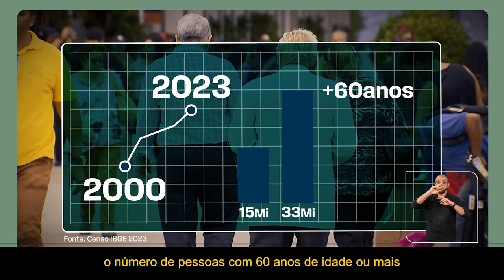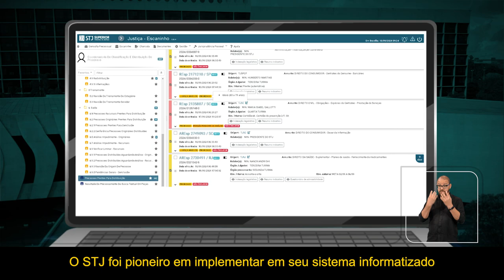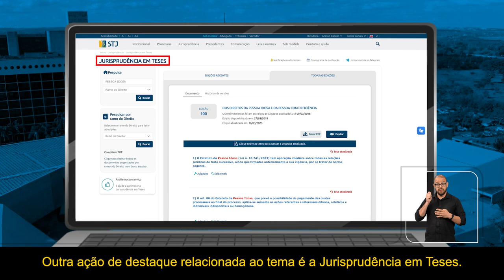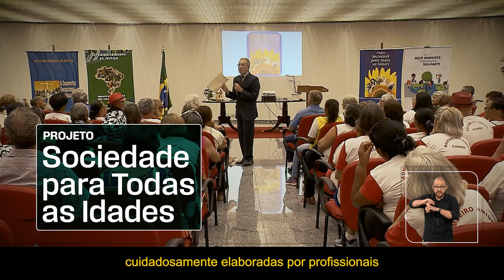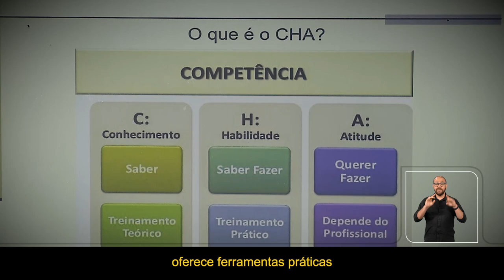Campanha | Dia Internacional da Pessoa Idosa (01/10/2024)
Em comemoração ao Dia Internacional das Pessoas Idosas, o Superior Tribunal de Justiça produziu um vídeo especial para comemorar a data. O vídeo foi preparado para o 1º Simpósio “Pessoa Idosa e Justiça”, primeiro evento no STJ a analisar, com enfoque jurídico, a proteção da pessoa idosa.
👨🏽‍💻Acesse a edição n. 244 da Jurisprudência em teses - Direitos da Pessoa Idosa
O vídeo foi produzido pela Secretaria de Comunicação Social do STJ | Coordenadoria de Rádio e TV
Ficha técnica:
Repórter - Marina Campos
Editora de texto - Mariana Bontempo
Revisora de texto: Jeane Magalhães
Editor de imagem – Pedro Lucas
Arte e videografismo – Maycon Lucas
Produtora – Janaína Figueiredo
Imagens – Paulo de Melo
Auxiliares de imagens – Wellington Lima